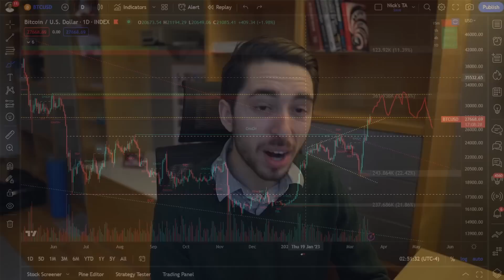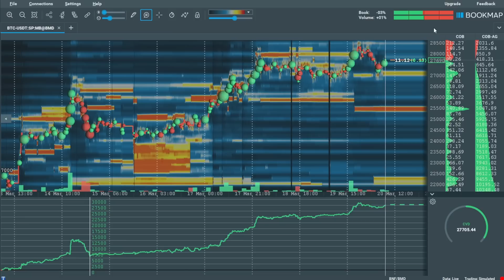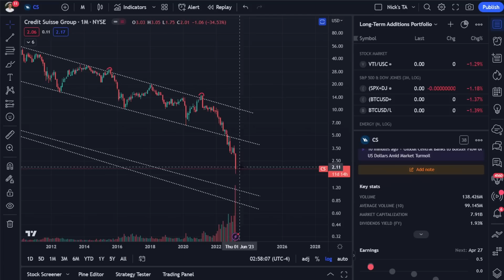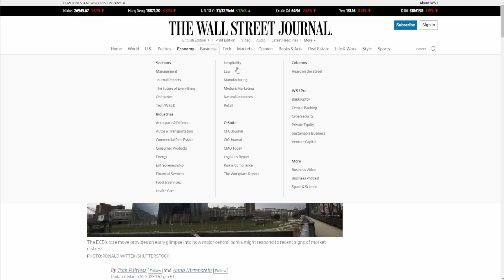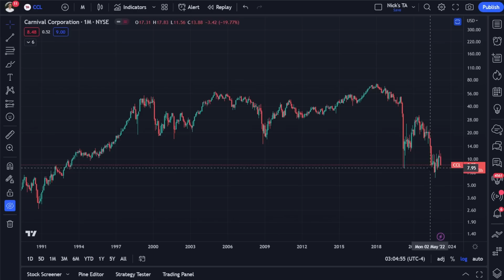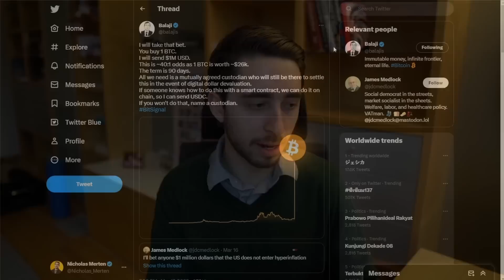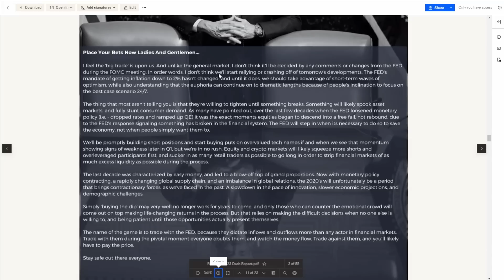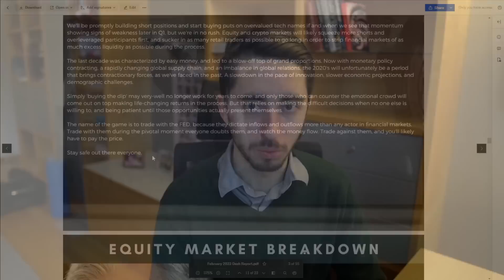Don't Fall For The Bitcoin 'Liquidity Trap'...What No One Is Telling You About The BTC Rally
00:00 - Intro
01:10 - Bitcoin & Ethereum Price Analysis
06:04 - The Banking Crisis Isn't What You Think It Is...
10:57 - We're Experiencing A Typical Recession, Not A Total Collapse
18:25 - Is Hyperinflation And $1,000,000 Bitcoin Really Coming?
22:16 - Closing Remarks